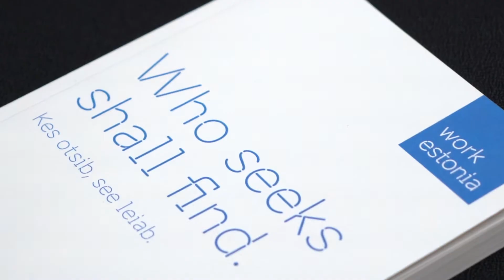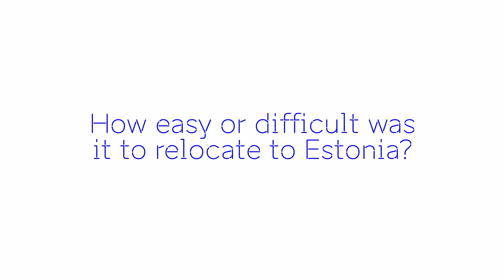Sharing Experiences on Foreign Recruitment: Saku Metall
Saku Metall company opened its doors to share their experiences on international recruitment in May, 2018. Video bv Work in Estonia in cooperation with Estonian Chamber of Commerce